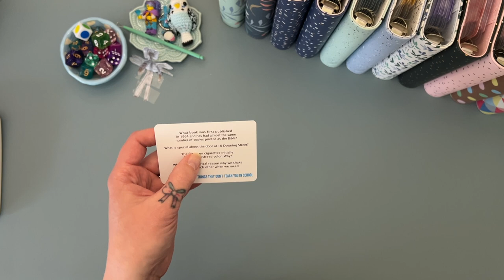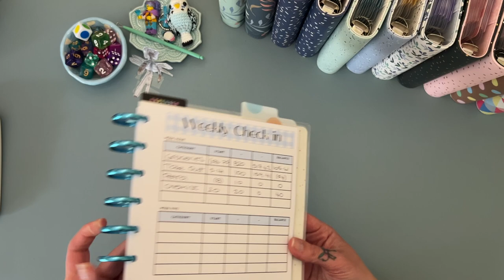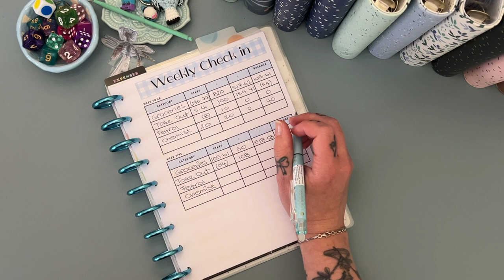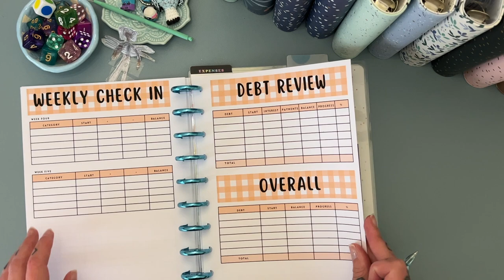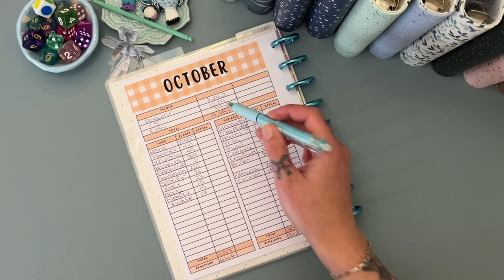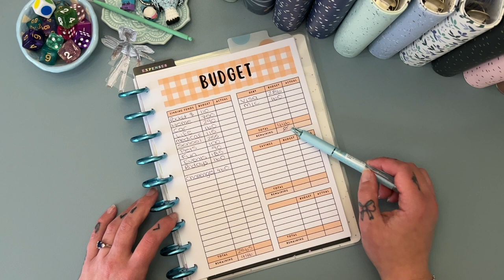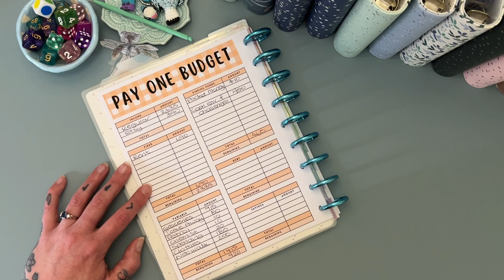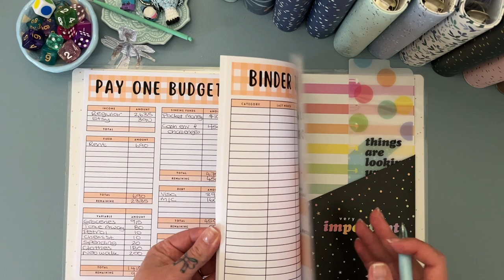Budget with Me October week 1 | Paycheck budget| Aussie Cash Stuffing | Debt Journey | Budgeting